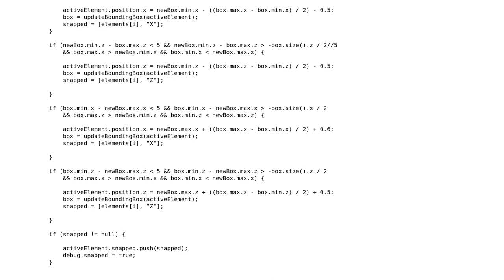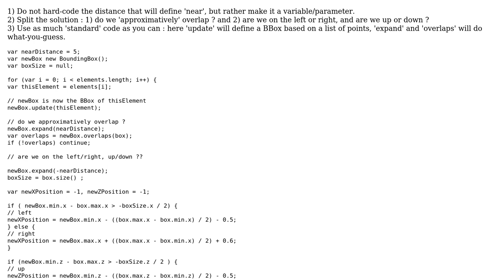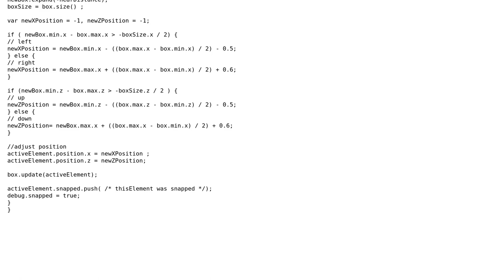snapping code: from separate checks to 1 formula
With thanks & praise to God, and with thanks to the many people who have made this project possible! You are responsible for your own actions.